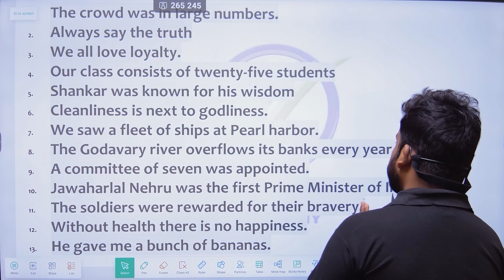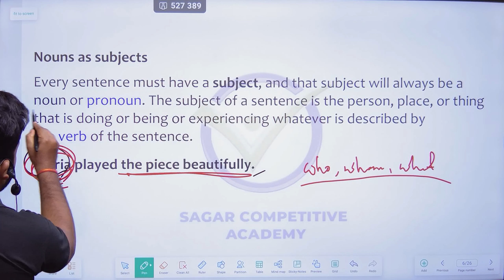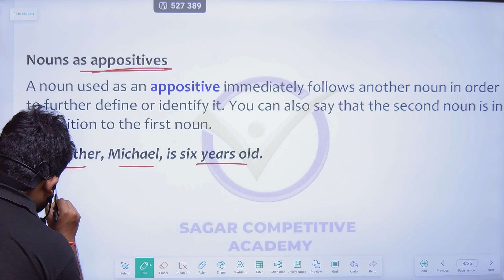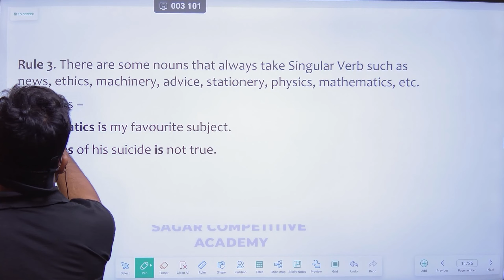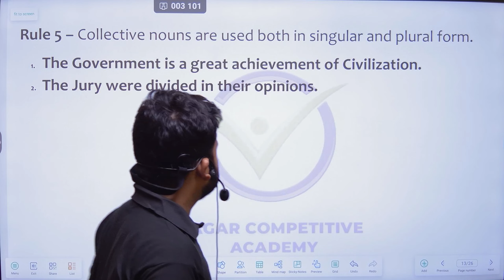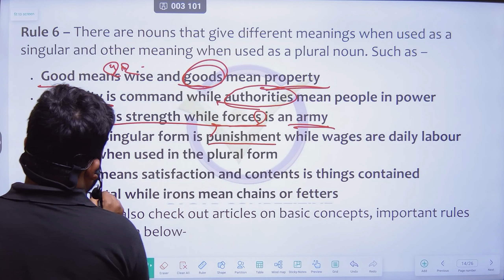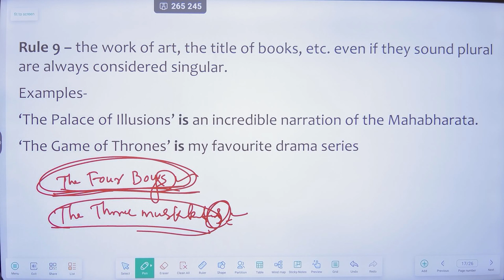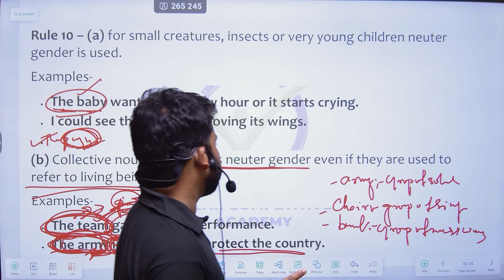FOUNDATION BATCH || ENGLISH || Batch For RI, ARI, AMIN, LSI, OSSC, OSSSC | NOUN -2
FOUNDATION BATCH || ENGLISH || Special Batch For RI, ARI, AMIN, LSI, OSSC, OSSSC | NOUN - 2
NOUN
English Expert Batch
Basic concept of English grammar
Term related questions
ଫାଉଣ୍ଡେସନ ବ୍ୟାଚ୍ |ଆର୍ ଆଇ, ଏଆରଆଇ, ଏଏମ୍ଆଇଏନ୍, ଏଲ୍ଏସ୍ଆଇ, ଓଏସ୍ଏସ୍ସି,
Basic to high
This is class - 1 of basic english grammar for beginners. This Video is helpful for all students who are preparing for SSC, OSSC, OSSSC, OPSC CDS, CTET, Banking, and other competative Exams
subject verb agreement
Special English by JayNigam Sir